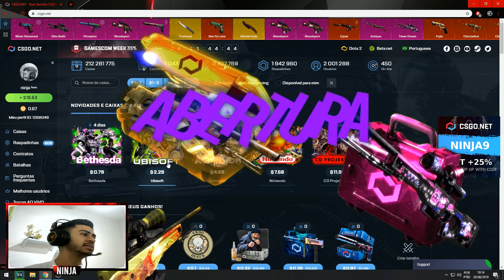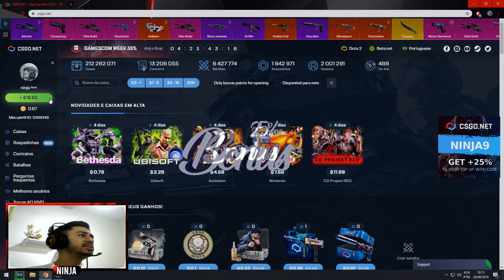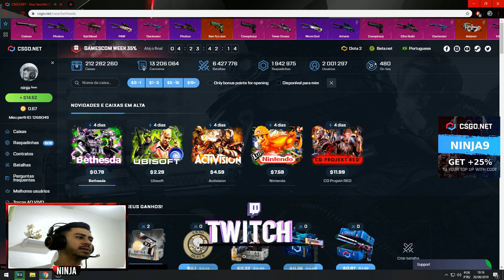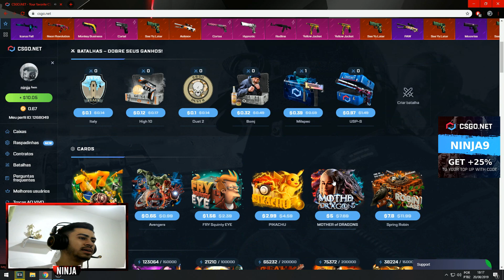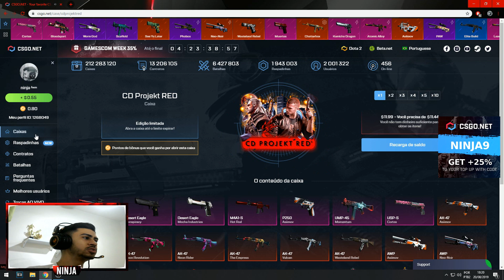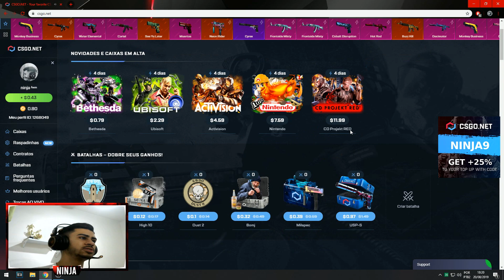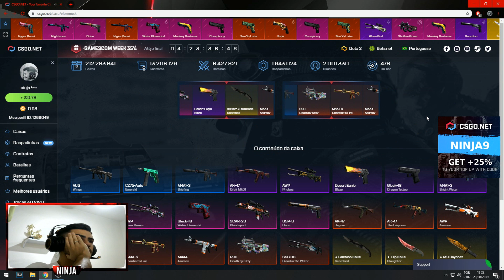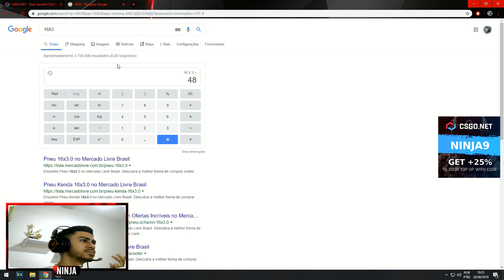PROFITEI MUITO COM $15 NO CSGONET